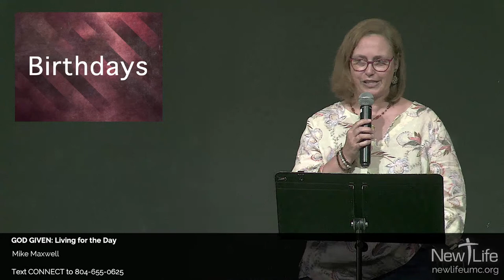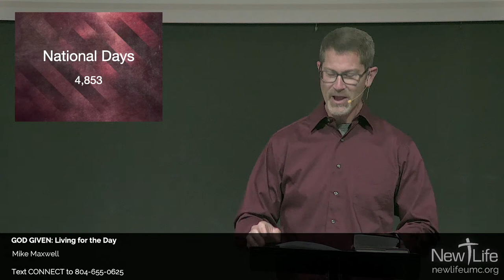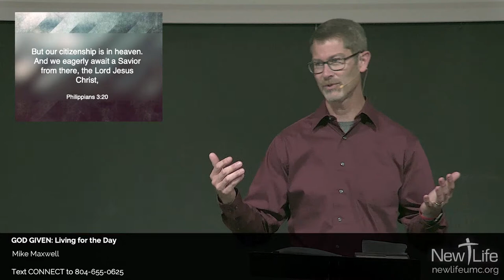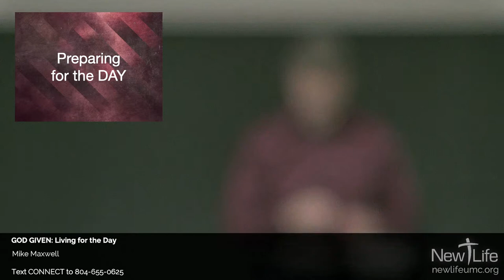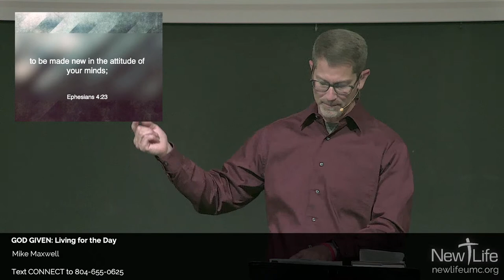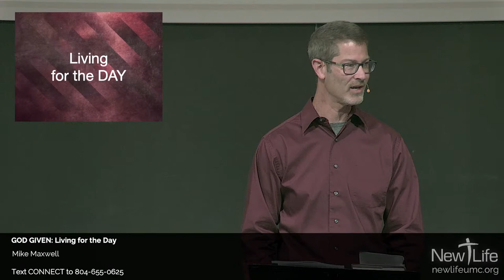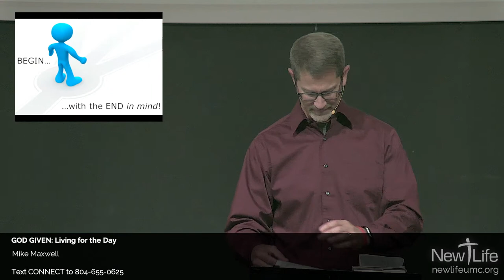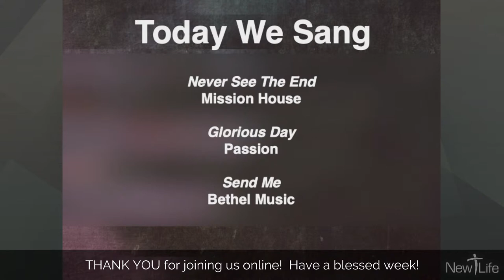Living for the Day